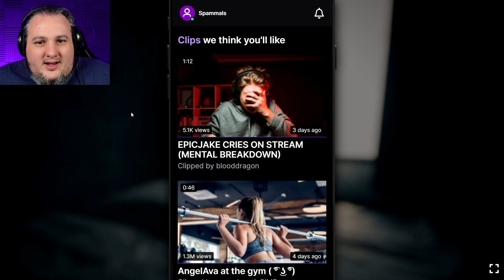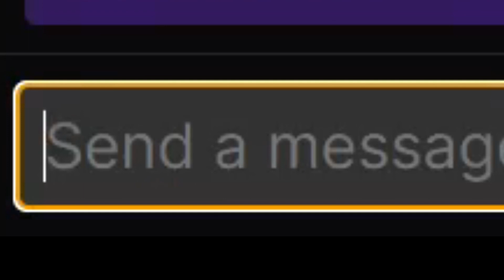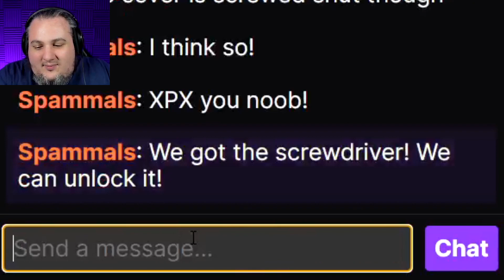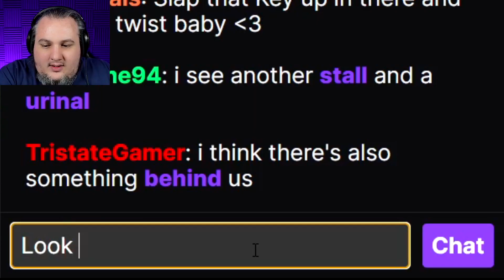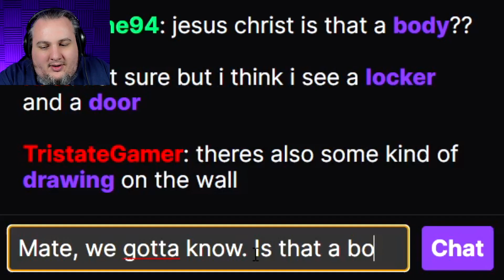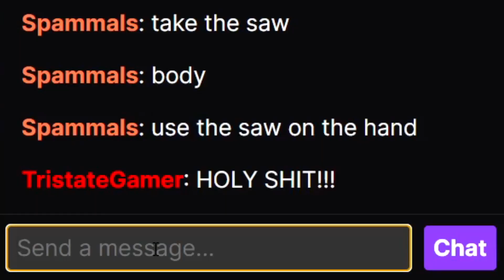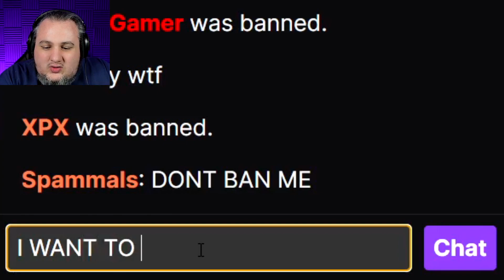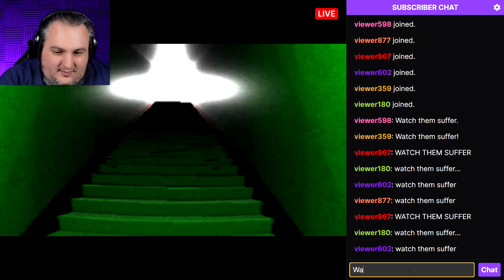What Am I Watching? | FeedVid Live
It's down to chat to help someone escape their messed up live stream! Feedvid Live!

Top Backers!
  ► Axel Johansson
  ► Daz Ranksta
  ► Grennulf & MaileaFox
  ► Michael Welch
  ► Zenfox
  ► Greyson
  ► RavenClue
  ► DJ Dave

The Spamily Backers!
  ► GeoffBee
  ► RandomStuffs
  ► Zeno Silva
  ► Ben Duguid
  ► Ben Schuster
  ► C0mpu73rguy
  ► Chocotwo
  ► DropSail
  ► Estragion
  ► Katherine Crawford
  ► Mattea De Vries
  ► Nathan Carvell Ba
  ► Shane Poole